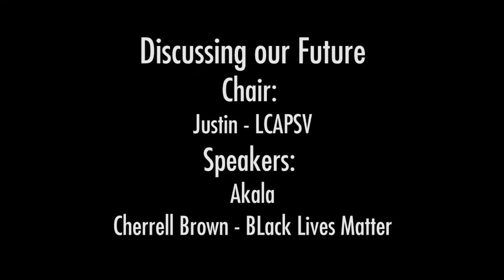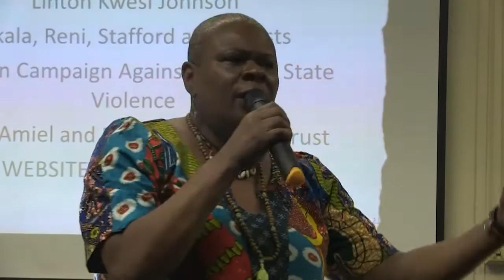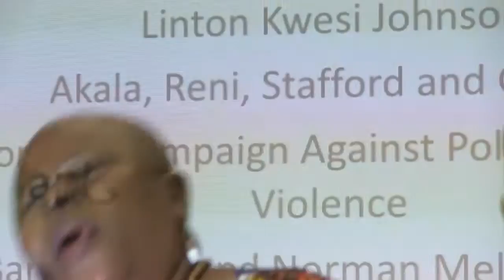Brixton 30 - Remembering Cherry Groce Part 3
At the third and final part of Remembering Cherry Groce Commemoration. It focusses on discussing our futures with Lee Lawrence, son of Cherry Groce, Cherrell Brown - a US Black Lives Matter activist, Akala - Rapper and Activist, and Justin from London Campaign Against Police & State Violence